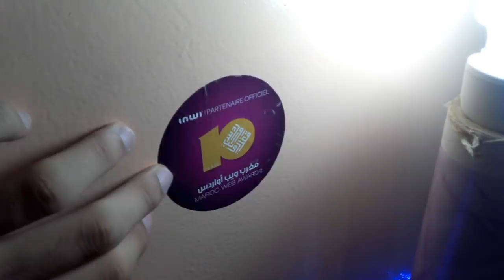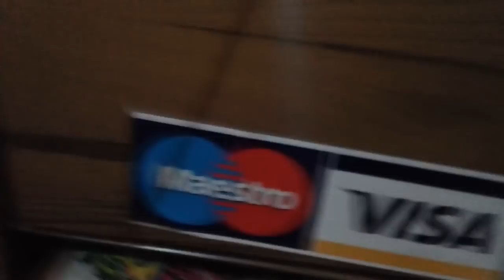My Gaming Setup - السيت اب المتواضع 2017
سلام نتمنى اعجبكم الفيديو 😀 متنساوش تفعلو الجرس 🔔
تهلاوو